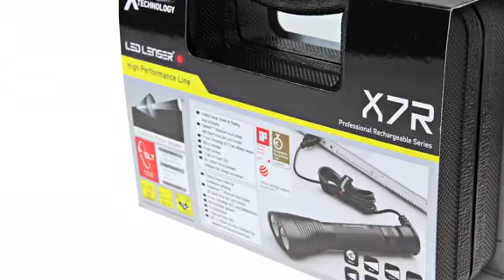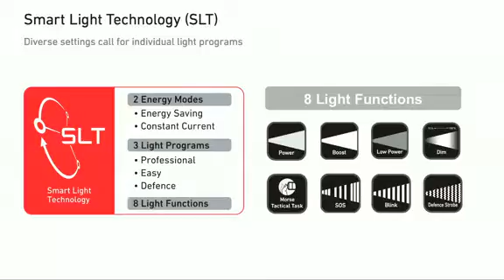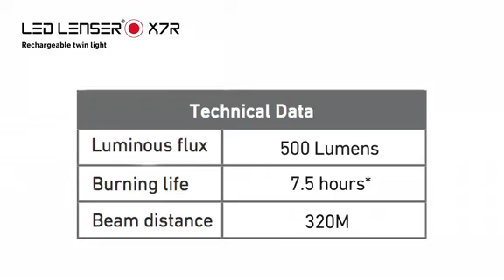LED Lenser X7R Rechargeable LED Torch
LED Lenser X7R Rechargeable LED Torch - A Video Demonstration & Presentation